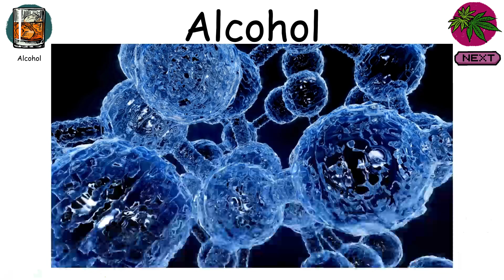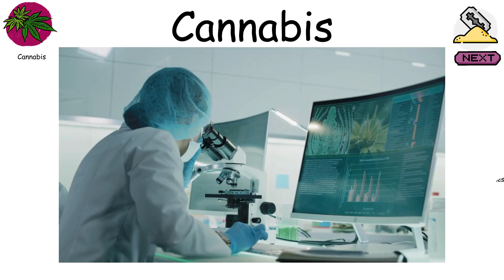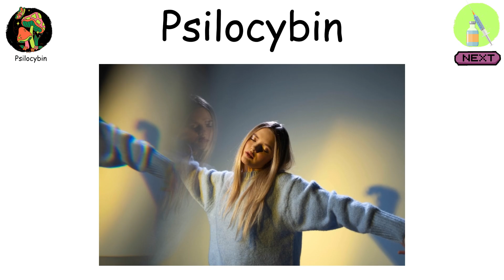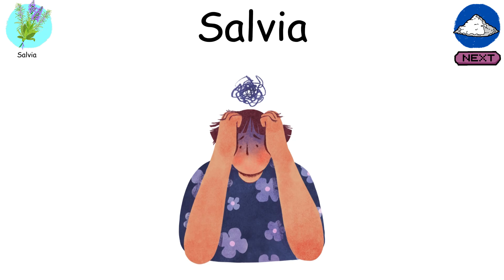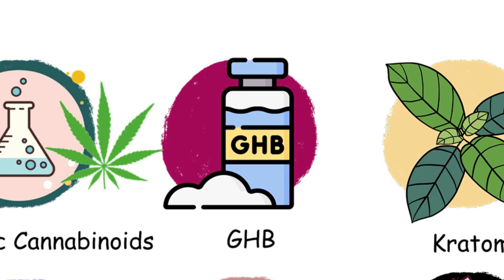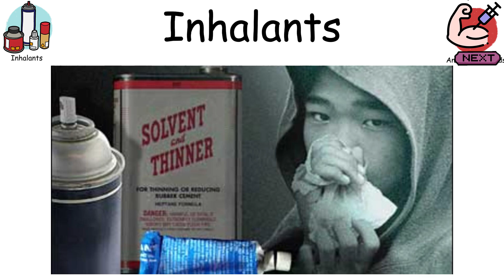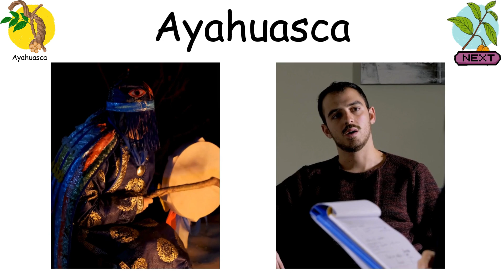Every Drug Explained in 6 minutes